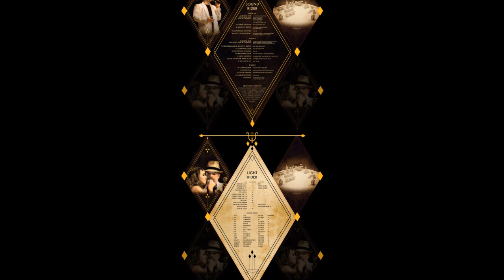Vânia Abreu e Mário Quintanilha - NO CORDÃO DA SAIDEIRA - Edu Lobo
Album: Vânia Abreu & Marcelo Quintanilha - Pierrot & Colombina.